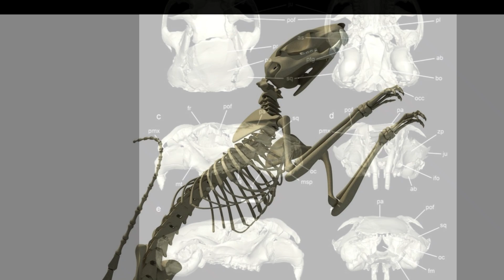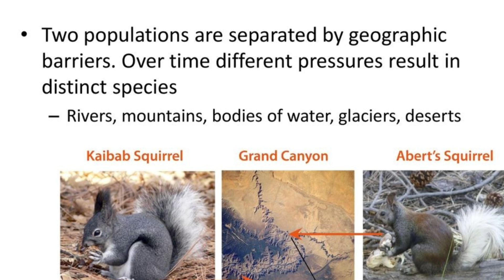Fossil of Giant Creature Unearthed From Sinkhole in the Appalachians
A giant flying squirrel, roughly the size of a modern house cat, once glided through the skies over what is now Southern Appalachia, soaring above ancient rhinos, mastodons, and red pandas.

This discovery is among the latest from the Gray Fossil Site and Museum, a rich prehistoric deposit first uncovered 25 years ago.

The findings, published in the Journal of Mammalian Evolution, were led by a research team including Montserrat Grau-Camats and Dr. Isaac Casanovas-Vilar from the Institut Català de Paleontologia in Barcelona, Spain; Dr. Joshua Samuels from East Tennessee State University’s Department of Geosciences and Gray Fossil Site; and Cheyenne Crowe, an ETSU paleontology master’s program alumna.

“Finding Miopetaurista in North America was quite unexpected as this genus is only known from Eurasia,” said Casanovas-Vilar. “There had been some uncertain reports from Florida, but the specimen of the Gray Fossil Site provided new information and helped to confirm that somehow these giant flying squirrels crossed the Bering Land Bridge alongside other mammals about 5 million years ago.”